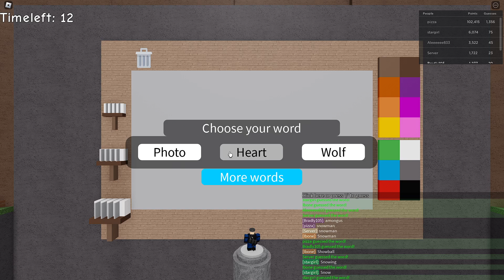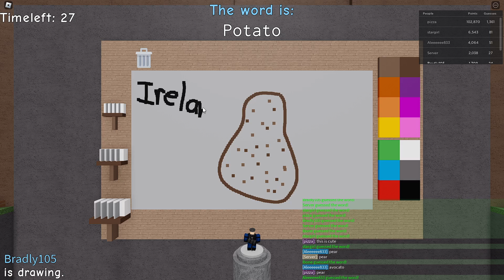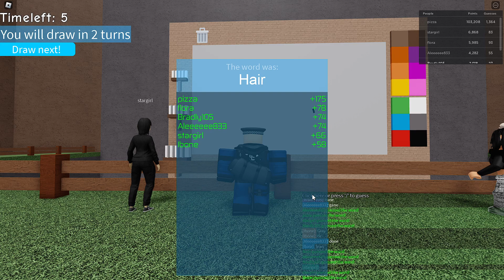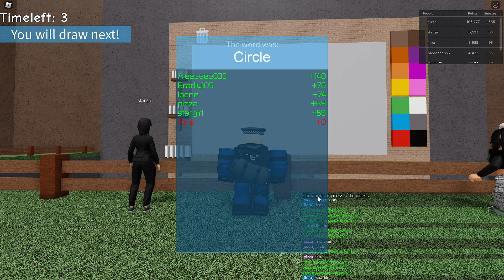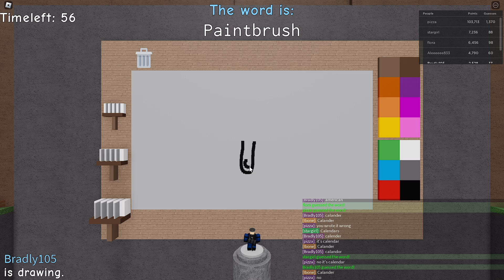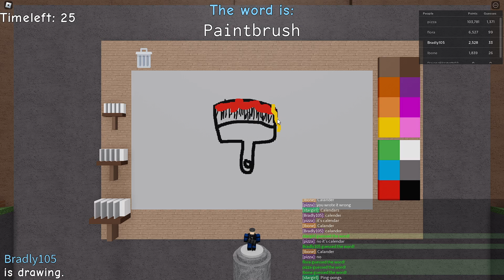Roblox Guess That Drawing #2